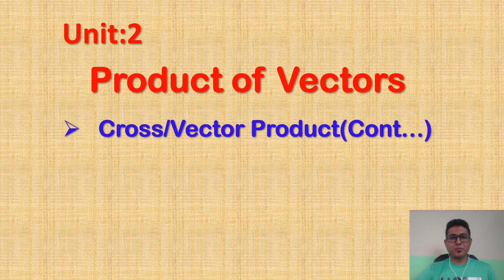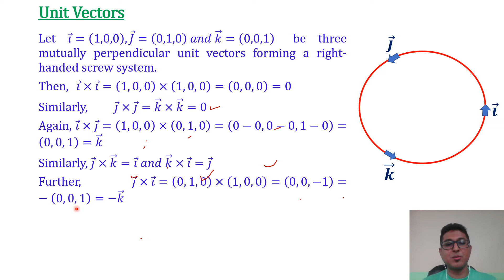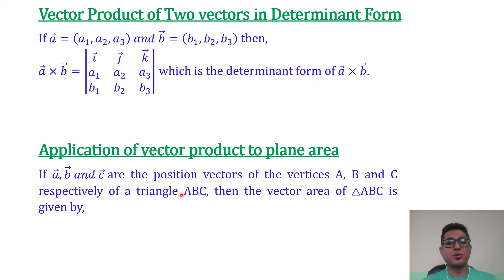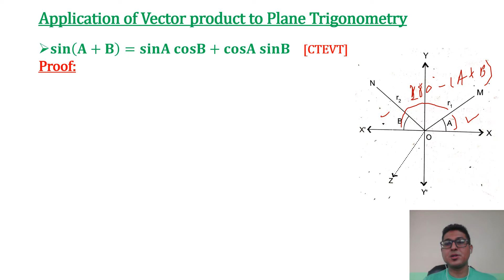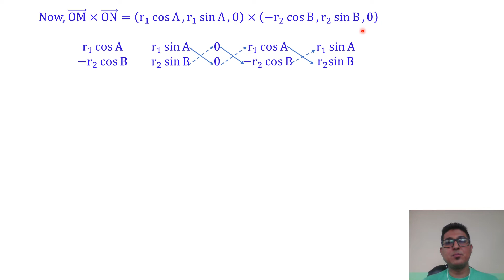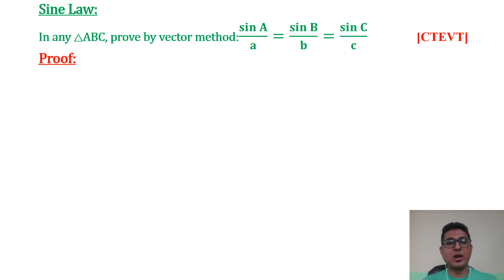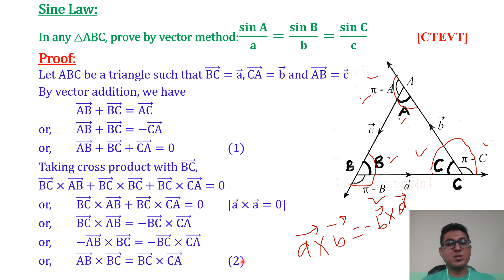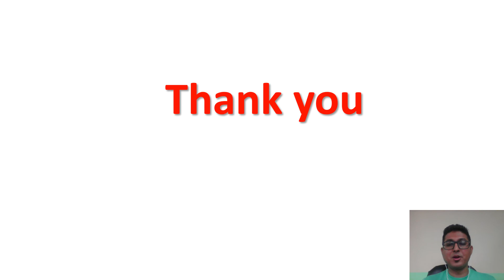Lecture 11, Product of Vectors(Vector/Cross Product)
Diploma in Engineering(CTEVT)